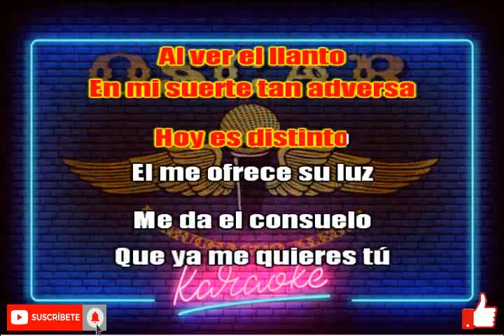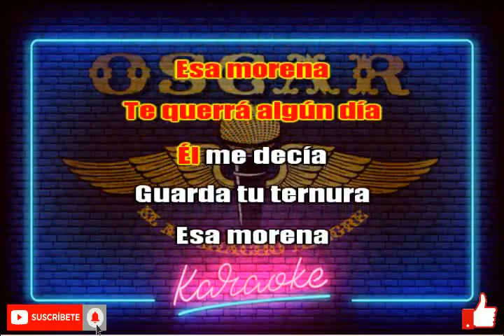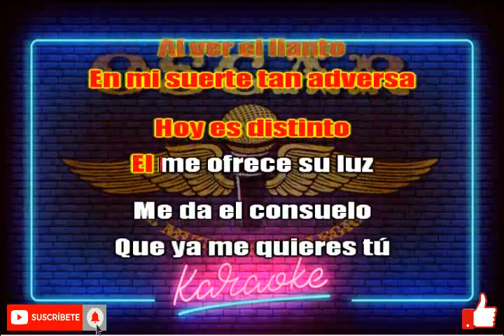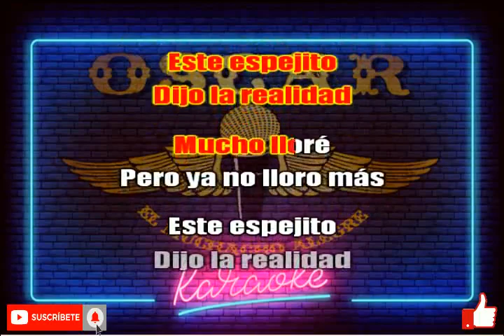EL ESPEJITO (KARAOKE) RENACIMIENTO 74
Si les gusta el contenido de mi canal no olviden activar la campanita para recibir las notificaciones.
Les comparto este karaoke sin fines de lucro y solo para fines de diversión a todos aquellos que al igual que a mí, nos apasiona la música.
Si gustas, deja en los comentarios que karaoke te gustaría escuchar!!!
¡¡¡¡A CANTAR SE HA DICHO!